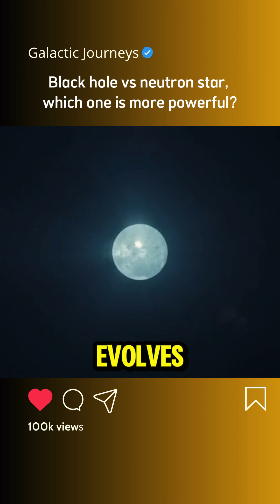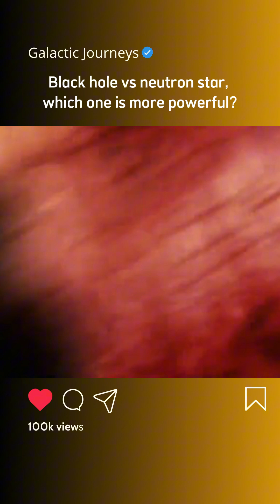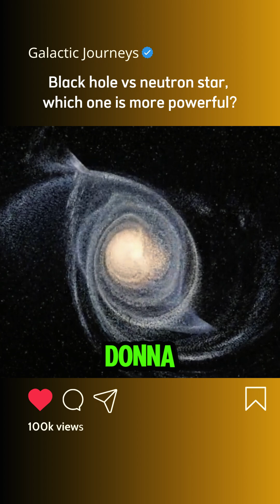Get Ready for a Cosmic Showdown Black Hole vs Neutron Star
Welcome to Galactic Journeys! 🌌 In this video, we explore the fascinating world of Get Ready for a Cosmic Showdown Black Hole vs Neutron Star. Join us as we uncover the mysteries of space, dive into the latest astronomy discoveries, and break down the wonders of the universe.

From the science behind black holes to the vastness of galaxies, our channel provides in-depth insights and the latest updates from the frontiers of space exploration. Whether you're a space enthusiast or just curious about the cosmos, this channel is your gateway to exploring the infinite universe! 🌠